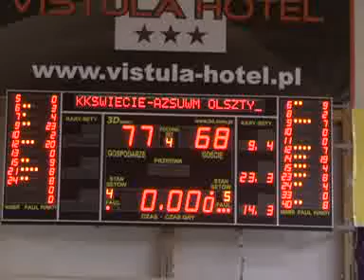TV CSW: relacja z meczu KKŚ z dn. 12.02.2011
Relacja z meczu Klubu Koszykówki Świecie z drużyną AZS Olsztyn